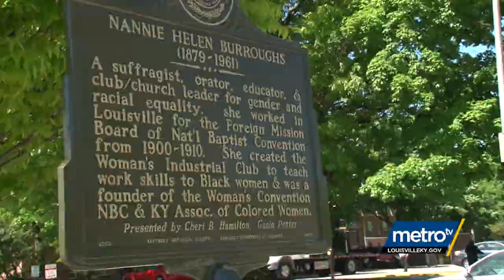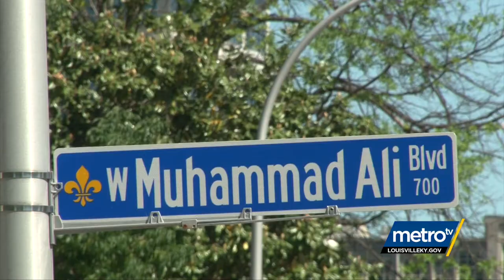Nannie Helen Burroughs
Nannie Helen Burroughs was an orator, religious leader, civil rights activist, feminist, businesswoman and black educator who started a school in Louisville in 1947 at 8th and Muhammad Ali. That site is now the location of a marker in her name, honoring her life's work.